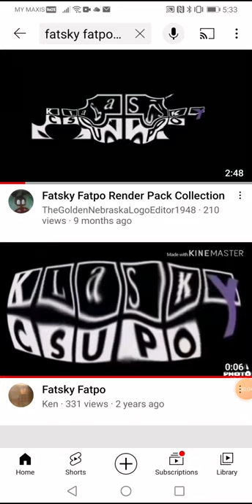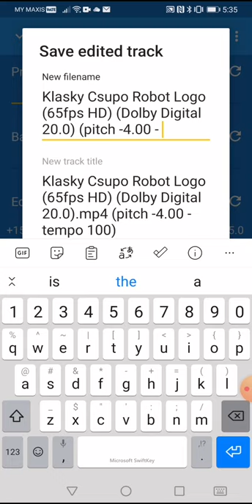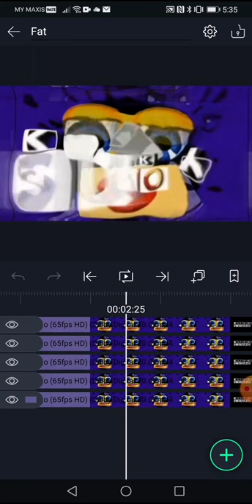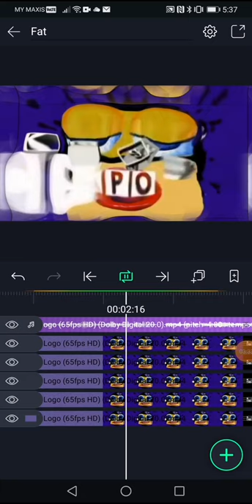How to Make Fat On Android {FIXED}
Fixed Because, The Video Doesn't Look Like Height Map On Vegas Pro.

Gaussian Blur For This Effect On Alight Motion Was:
0.600

I Forgot The Instructions.

{JAPANESE}